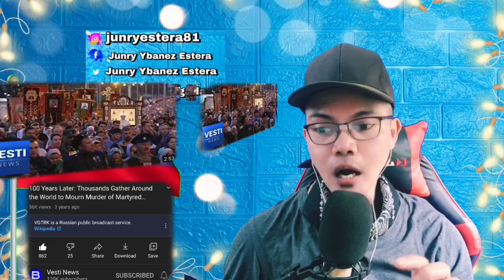THOUSAND GATHER AROUND THE WORLD TO MOURNED THE MURDER OF MARTYRED RUSSIAN EMPEROR 🇷🇺 (REACTION)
👉⭕️100 Years Later: Thousands Gather Around the World to Mourn Murder of Martyred Russian Emperor 🇷🇺 . This is our  mind-blowing, moving ,  superb Video Reaction to 100 Years Later: Thousands Gather Around the World to Mourn Murder of Martyred Russian Emperor 🇷🇺.  In this Video you can see how was thousands of people Mourned to the Murder of the Emperor and the the other Victims, may their soul Stay in great Paradise, Im so emotionally felt sad on this video and felt sorry for the loss of the families  , See it for yourself. !  SPASIBO RUSSIA WE LOVE YOU!!I!!

VESTI NEWS: 100 YEARS LATER: THOUSAND GATHER AROUND THE WORLD TO MOURN THE MURDER OF MARTYRED RUSSIAN EMPEROR 🇷🇺 (REACTION)